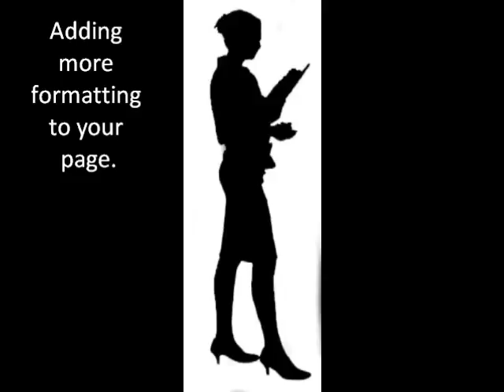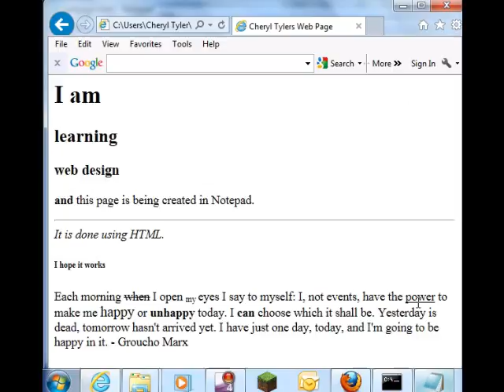06 more HTML formatting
part 6 of the online training for HTML